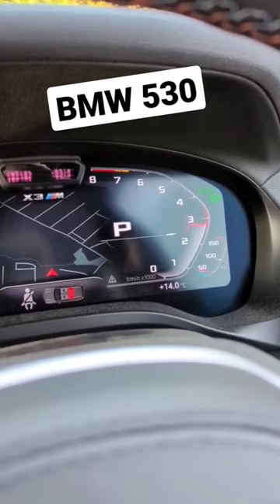BMW M3 reversal Meter ❤️❤️✅